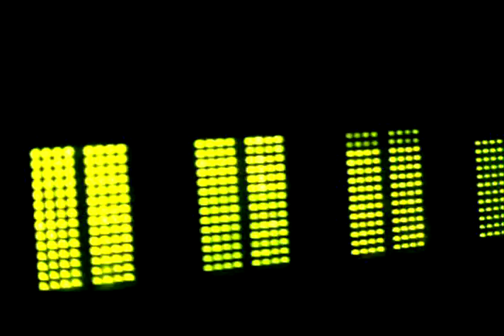Brazil travel commercial